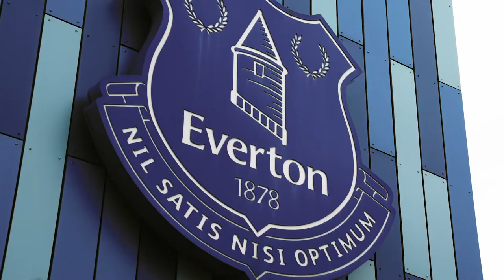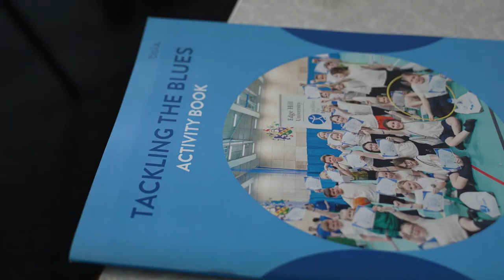Tackling the Blues Toolkit: John Cater